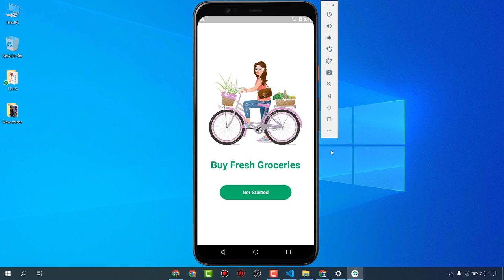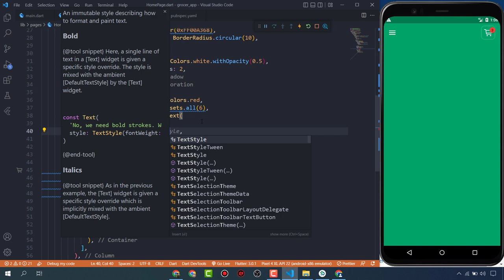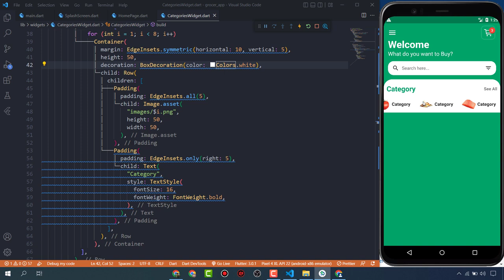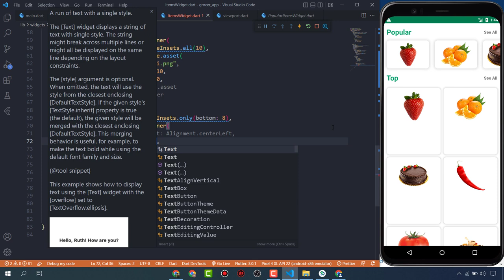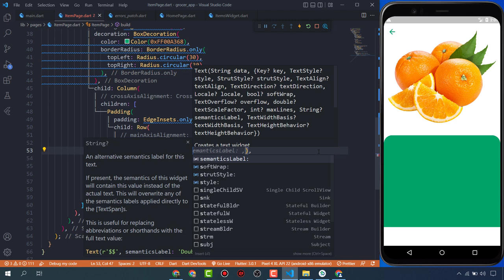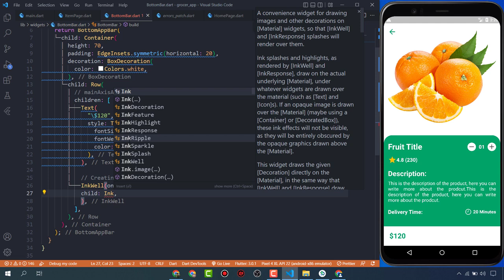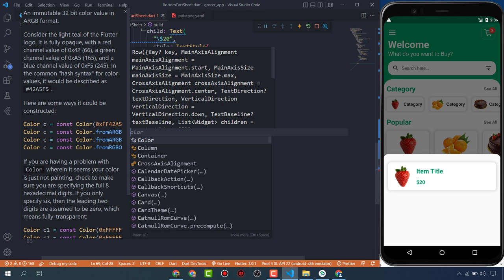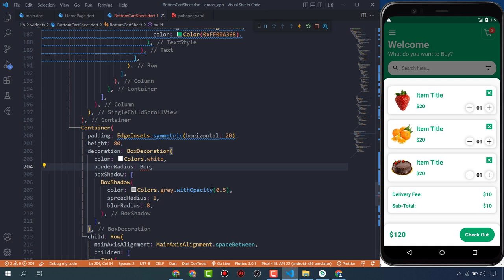Grocery Store App UI Design In Flutter - Grocery Delivery App In Flutter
IF YOU WANT TO MAKE UI DESIGN IN FLUTTER BY ME, ORDER ME ON FIVERR: